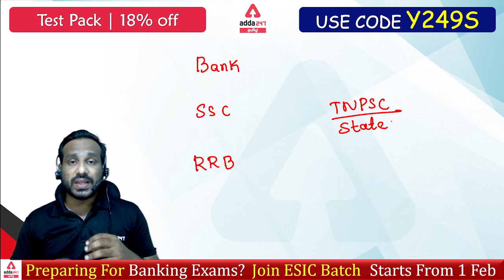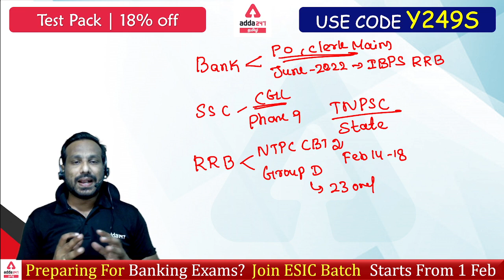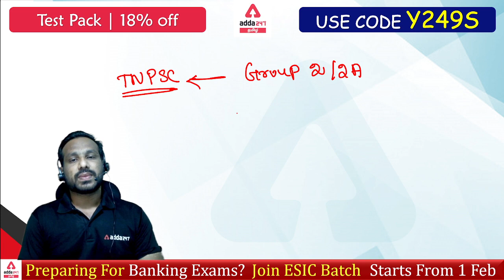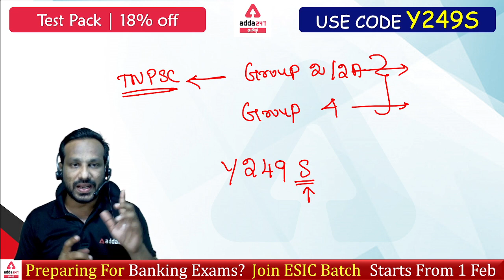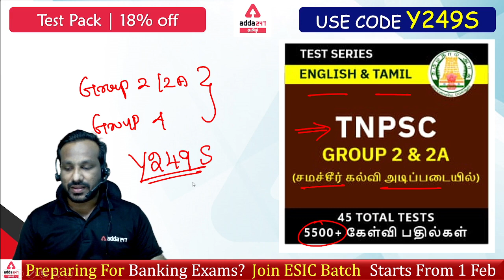Test Series for Competitive Exams | Discount Offers | ADDA247 TAMIL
All Over Tamil Nadu Free Mock Test For TNPSC/TNEB AE SCIENCE AND MATHS TEST – REGISTER NOW

TNPSC Group –4 & 2/2A Batch | Complete Tamil Live Classes By Adda247

Test Series –